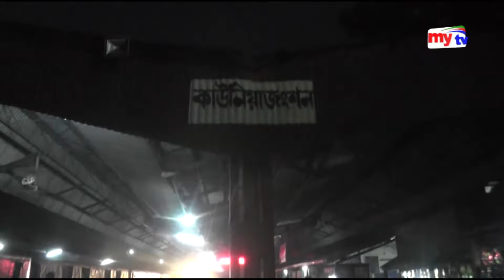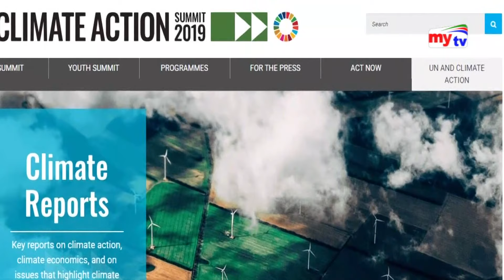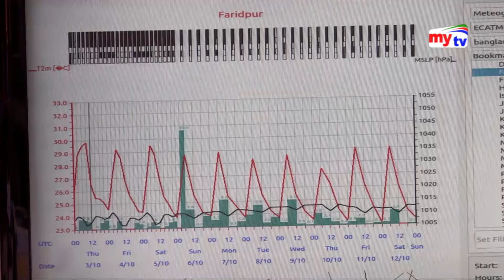Bangla News Update | 09:30 pm | 03.10.19 | Sheikh Hasina | Obaidul Quader | Narendra Modi | BD News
kw- Bangla News Update, BD News, Mytv News, Sheikh Hasina, Obaidul Quader, Narendra Modi